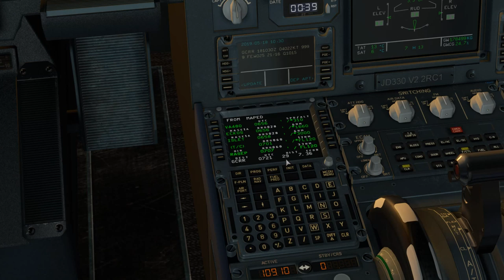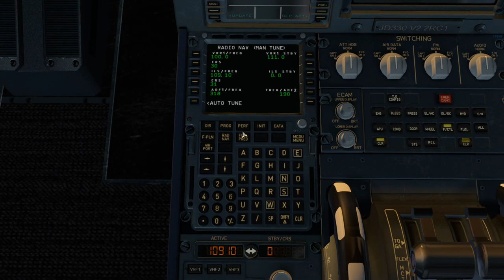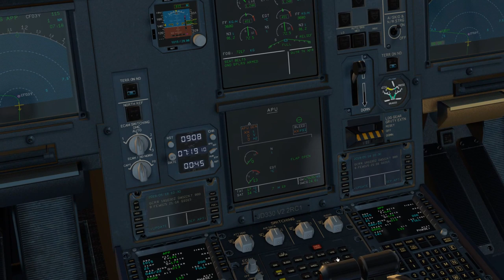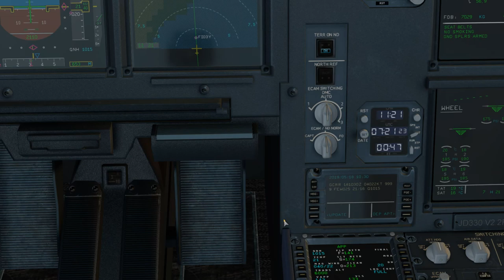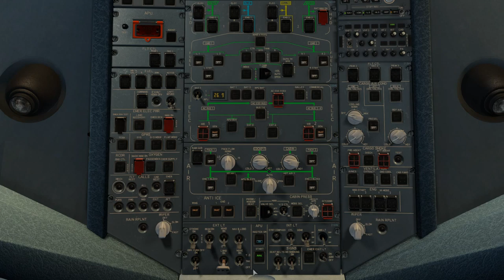X-Plane 11 ✈ Airbus A330 - Landeanflug ILS über den kanarischen Inseln auf Lanzarote (GCRR)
Ein wunderschöner Flug über den Kanaren, von Gran Canaria (GCLP) nach Lanzarote (GCRR), in den Sonnenaufgang hinein mit Echt-Wetterdaten. Landeanflug am frühen Morgen auf "GCRR" (Lanzarote).